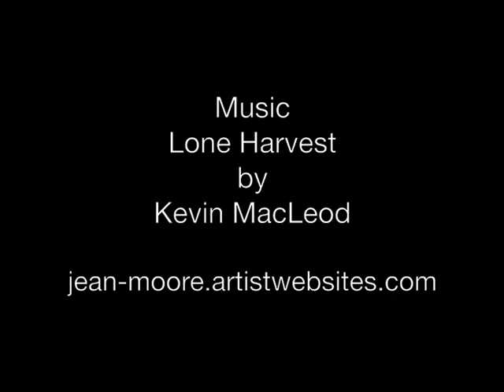Thunder In The Distance Breakdown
A longer version breakdown of the artwork showing  the textures and digital background paintings added to create a finished piece of art. Painted backgrounds are my own, painted on Wacom Tablet.

Other textures used are Creative Common by:
Andrey Zeigarnik (flickr)
xinem (flickr)
webtreats (flickr)
Shari Thai (flickr)
andrevanb (flickr)